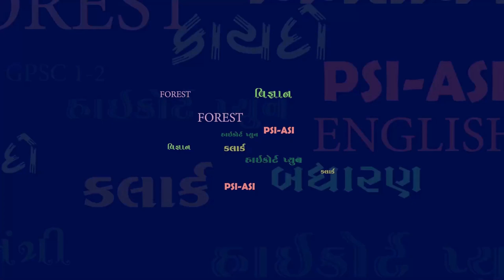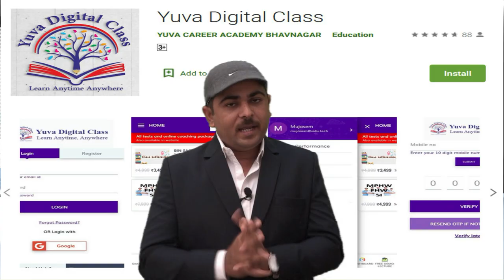Introduction Video in Bandharan Book By Yuva Career Academy - Bhavnagar - 9016808018